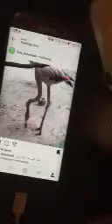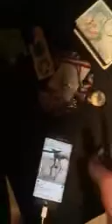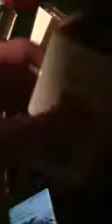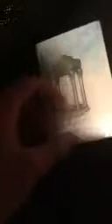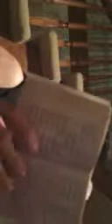iphone 6 does not turn on when snowing, contingency plan review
NASAvows2Iran:BEAutyAndHOMUNCULUSbeastHOPeLESSromanTICpHOToJoURNal: bENYamin's (a brANGELina) WIFe DIEd frOM iRAN's cAR acciDENTs. WeNEEdTourISMInfraSTRUcTURE. ItsyBitsyHALOphilicPERSiaticEmporerPenguinSpiderHUMansCLIMBedUp1stAquiferAltitudeSPOUTs8000YearTimesInDesertBlankSlateOfPhysicsMind.i wiLL POst PICtureS WITh rUMi poEMS & PracTICe TONy BenNET/EBI kAREoke so WOmen 100% first meet my mother for dATing & or MARriage.PERSian ‘KHASteGARI’ of ASKing fOR tHE HAND Of tHE DAUghTER is a DOPpelgänGER to tHE ‘bIrDs of PARaDISE’ CourtSHIP WITh feMALE SUITorS fOR SElecTION.It'S ilLOGical nOT to buILD an 'ElecTRONic NEsT'.WORst CASe SCENario,I GaIN a nEW friEND."MATchMAKEr" fOR tHIS "MISSion imPOsSIBle tASK":I pLAY guiTAR & wANT to lEARN "KAMANcheh","tonBAK",& "TAR" to sEE wHICH FIT me bEST.eVER SINce I wAS PUSHed on tHE ICE in GRAde 3 AnD brOKE my NOSE (MichAELJackSONbabaKARam),i'VE BEen tyPING my sTANdUP saTIRE rouTINe fOR my BELla to cOURt me LIKe OuR MupPETkOLAhGHERmezi & MazJOBRANi wHO alSO loVES hIS NOSE.